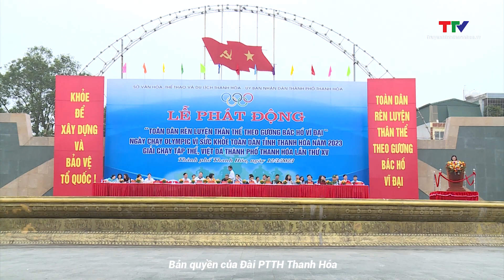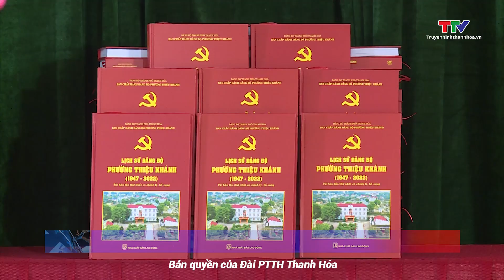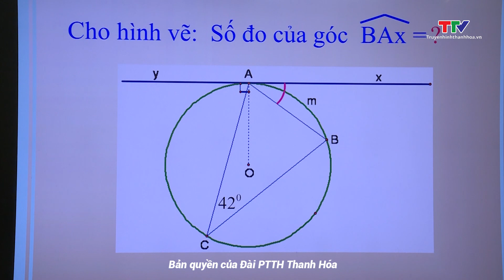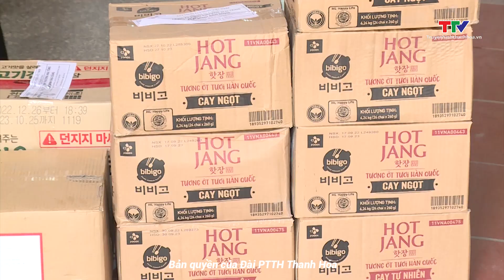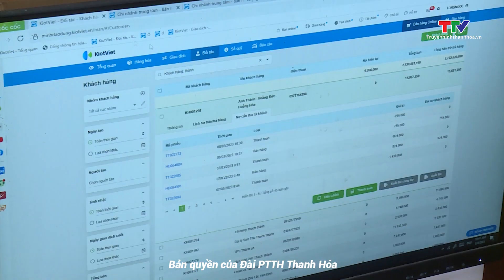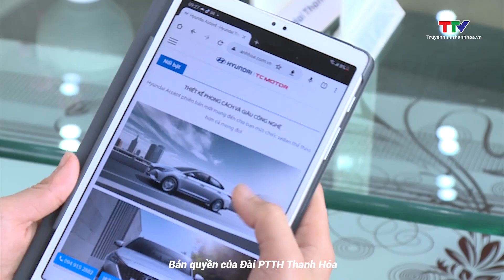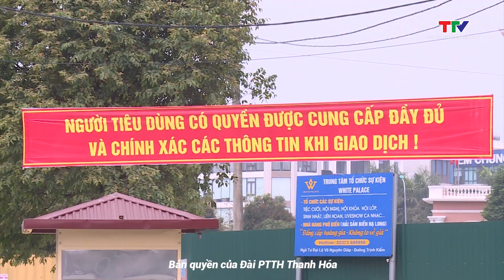Truyền hình Thành phố Thanh Hóa 15/3/2023